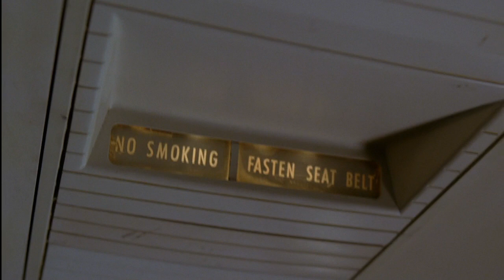LOST - Charlie on Flight 815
A clip from episode 1x02 (Pilot, Part 2)